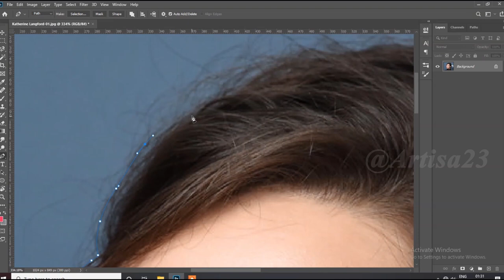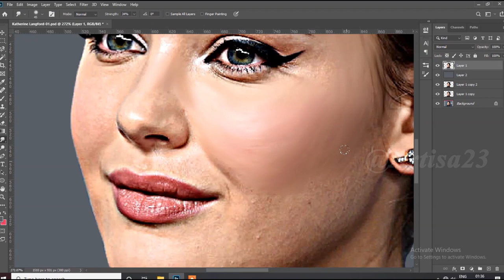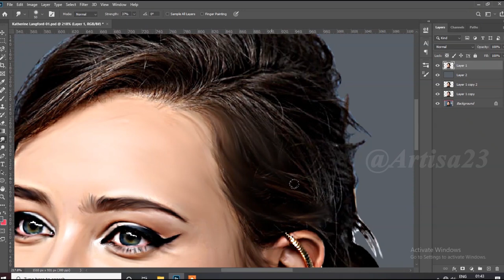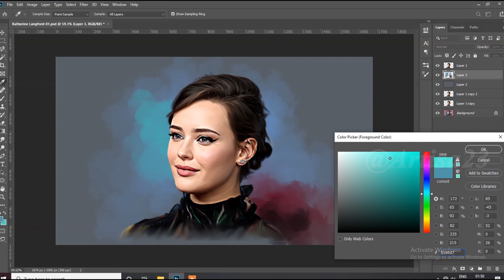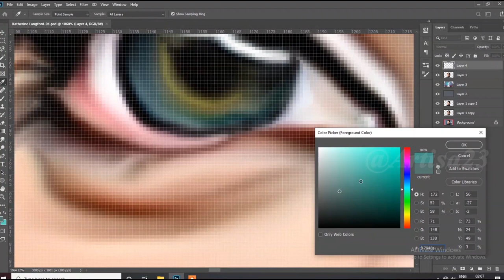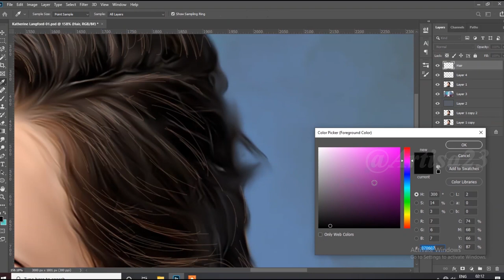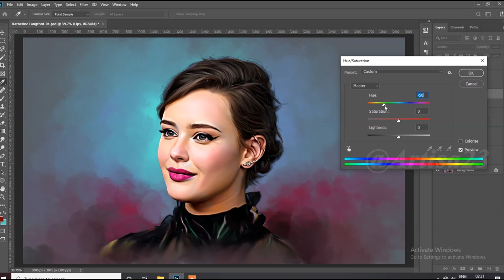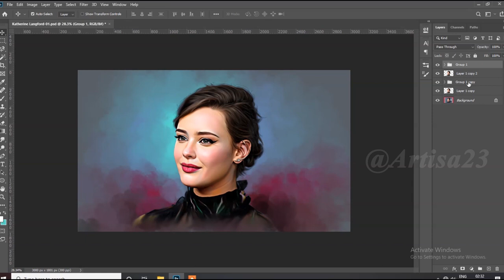Katherine Langford - Speed Painting (Photoshop​) | Artisa 23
Artisa 23

( Order accepted )